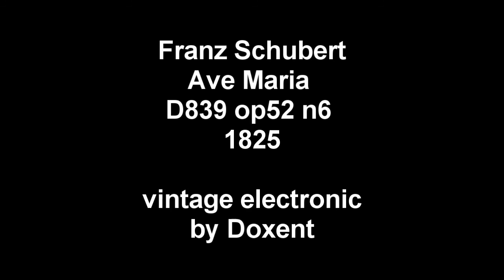Franz Schubert - Ave Maria (vintage electronic)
Ave Maria D839 op52 n6 orchestral arrangement for vintage analog synths and mellotron.
Instruments mixed and arranged by Doxent.
DAW: Sony Acid Pro 7